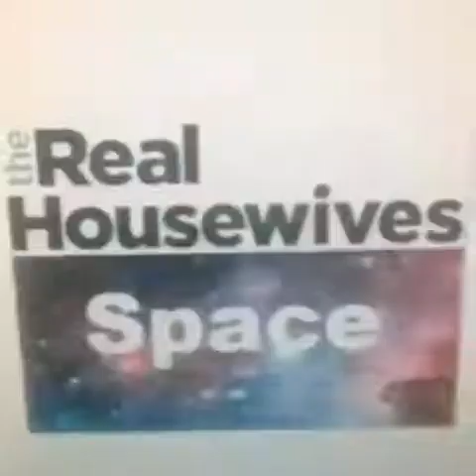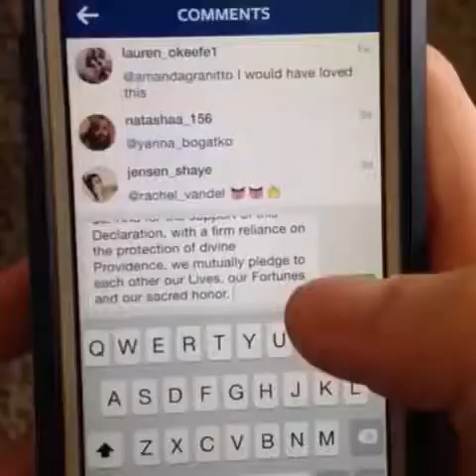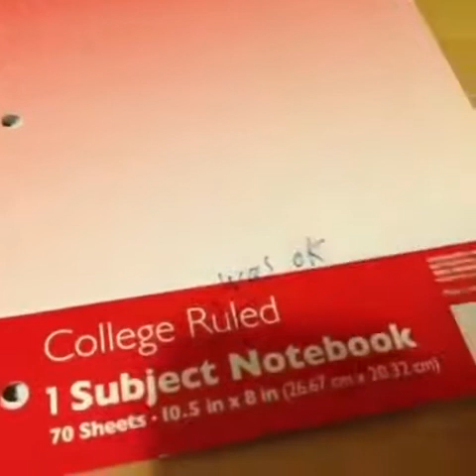RIP vine compilation #1